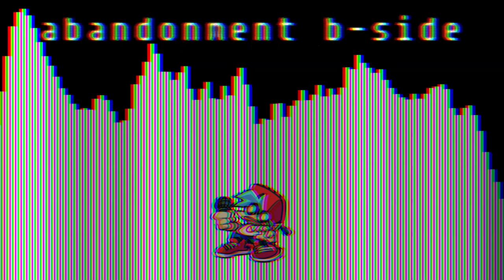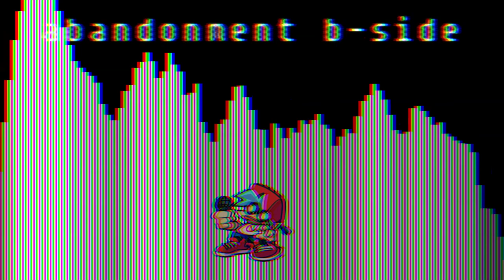[HIGH EPILEPSY WARNING] Ąƀạηᵭ𝙾ηጠ𝘦η𝑡 ᴃ-Ȿiᵭ𝘦 - vs {not existing} and [𝐀 𝐯 𝐞 𝐧 𝐠 𝐞 𝐝] Fantrack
Well, I guess it's first B-side remix of this cool song? haha
my 20th remix i made without original flp
bpm: 303
flp: later

dave and bambi friday night funkin abandonment avenged he's gone null spamtrack fantrack